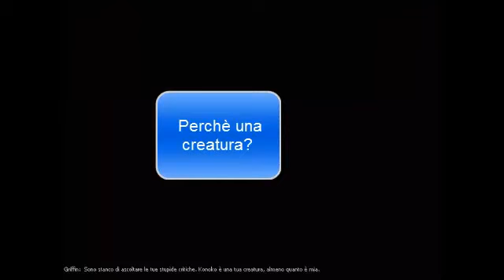Oni ep 2 Il cervello mortale vuole.... dei piedi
secondo episodio di Oni nel quale dovremo sconfiggere una specie di boss